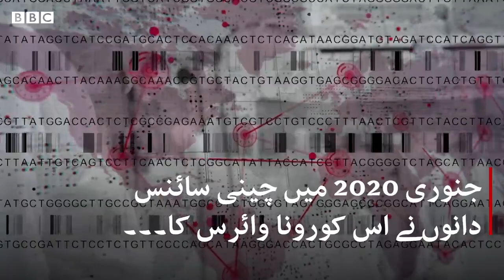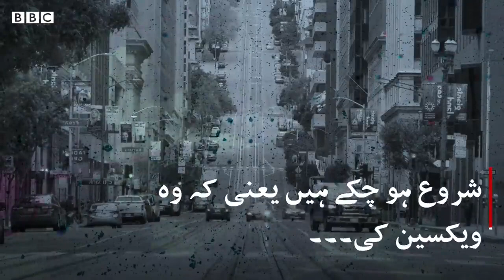How long will it take to discover Covid 19 vaccine? | Vaccine of Corona virus | Cure from Corona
We all are looking for an answer of a question that when vaccine of covid-19 will be available ?

According to WHO it will take months realistically!

Source: BBC URDU